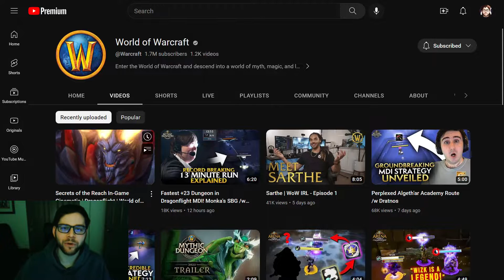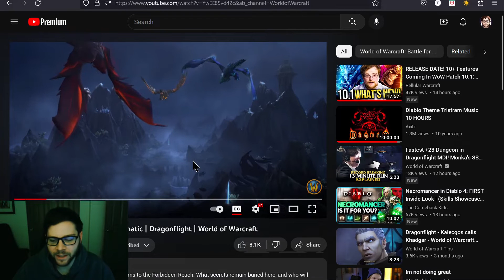The Primal Incarnates have Visage forms!? - Secrets of the Reach | Dragonflight Cinematic Reaction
I react to the new cinematic for World of Warcraft: Dragonflight patch 10.0.7. We get to see the aftermath of Raszageth’s defeat, as conflict returns to the Forbidden Reach!

00:00 Intro
00:38 Reaction
04:35 Breakdown
11:35 Outro